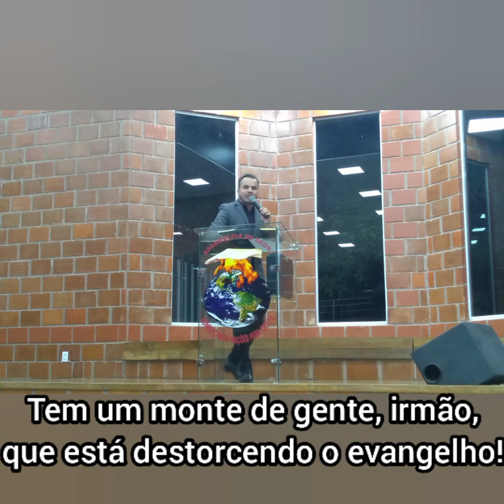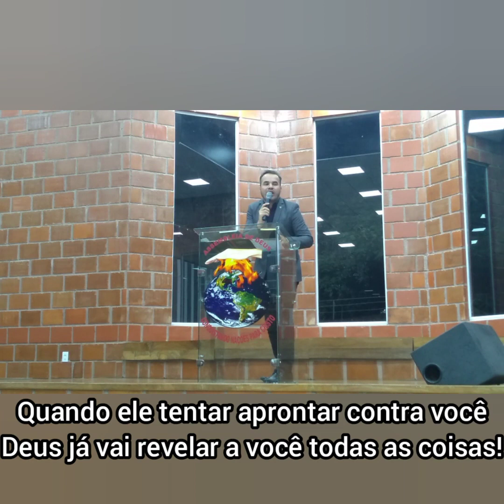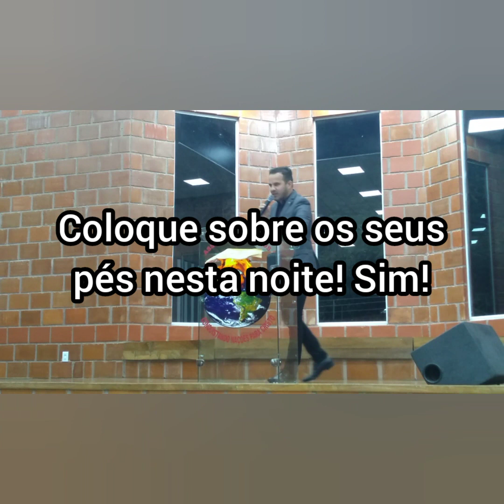A prática de enxergar por cima e por trás de todas as coisas - COM LEGENDAS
A palavra VIGILÂNCIA em hebraico tem um significado muito profundo!
Em hebraico VIGILÂNCIA vem da palavra SHAKAD!
SHAKAD é a prática de enxergar ou contemplar por cima e por trás de todas as coisas!!!
Porque quem pratica SHAKAD, VIGILÂNCIA, vive em níveis mais altos!
E em níveis mais altos você enxerga e contempla todas as coisas!

Que o Eterno abençoe você através desta mensagem!!!